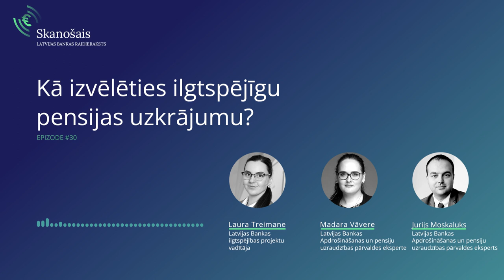Raidieraksts "Skanošais": Kā izvēlēties ilgtspējīgu pensijas uzkrājumu?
Klāt noslēdzošā ilgtspējīgām finansēm veltītā epizode, un tajā runājam par zaļajiem pensiju produktiem un  to nozīmi ilgtspējīgākas nākotnes veidošanā.

Šajā epizodē uzzināsi:
🟢 Kādas ir galvenās atšķirības starp pensiju 1., 2. un 3. līmeni?
🟢 Kā lēmumi par pensiju var būt ilgtspējīgi? Kas ir zaļie pensiju produkti, un cik tādu ir Latvijā?
🟢 Cik ienesīgi ir zaļie pensiju produkti salīdzinājumā ar klasiskajiem?
🟢 Kāda ir Latvijas Bankas loma labas pensiju plānu pārvaldības nodrošināšanā?

Raidieraksta ceturtajā epizodē Latvijas Bankas ilgtspējības projektu vadītāja Laura Treimane sarunājas ar kolēģiem – Apdrošināšanas un pensiju uzraudzības pārvaldes vecākajiem uzraudzības ekspertiem Madaru Vāveri  un Juriju Moskaļuku.

00:00 Iepazīsimies ar sarunas dalībniekiem
1:13 Kā ikviens var veicināt nākotni ar saviem finanšu lēmumiem?
2:36 Kādas ir galvenās atšķirības starp pensiju 1., 2. un 3. līmeni?
4:07 Kāpēc jauniem cilvēkiem vispār domāt par pensiju? Un ko svarīgi ņemt vērā?
6:35 Kādas taktikas var izmantot, veidojot uzkrājumus?
10:53 Cik plašas ir iespējas izvēlēties pensiju plānu?
13:55 Kas ir zaļie pensiju produkti, un cik tādu ir Latvijā?
15:06 Kā atšķirt zaļos pensiju produktus no nezaļajiem?
19:08 Zaļbalināšana un zaļmaldināšana pensiju uzkrājumu jomā
21:25 Cik ienesīgi ir zaļie pensiju produkti salīdzinājumā ar klasiskajiem?
25:24 Kāda ir Latvijas Bankas loma labas pensiju plānu pārvaldības nodrošināšanā?
28:01 Ekspertu personīgā pieredze, izvēloties finanšu produktus
31:08 Vecumam atbilstoša pensiju plāna izvēle

Ja tevi interesē, kā finanšu pakalpojumi ietekmē vides saglabāšanu un sociālā taisnīguma uzlabošanu pasaulē, noklausies iepriekšējos ierakstus. Tajos eksperti stāsta par zaļajiem kredītiem un ieguldījumiem, kā arī ilgtspējīgiem apdrošināšanas produktiem.

Par iespējām ar savām finanšu izvēlēm veidot ilgtspējīgāku nākotni vairāk lasi